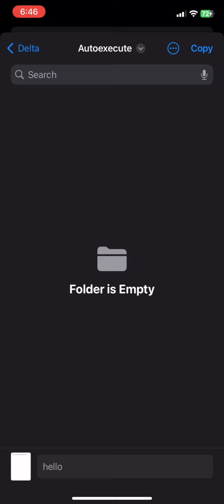How To Auto Execute Using Delta IOS